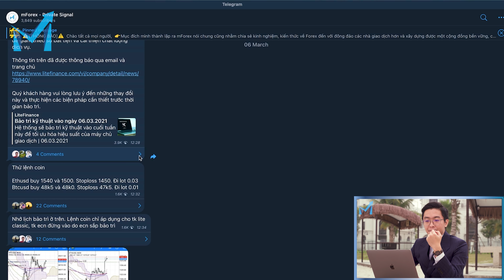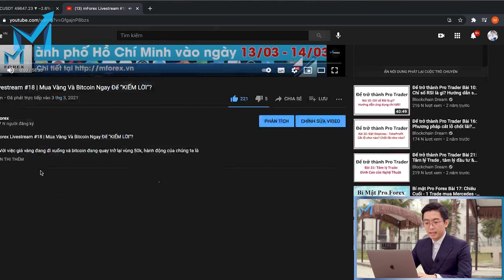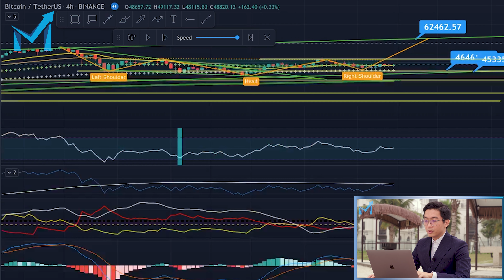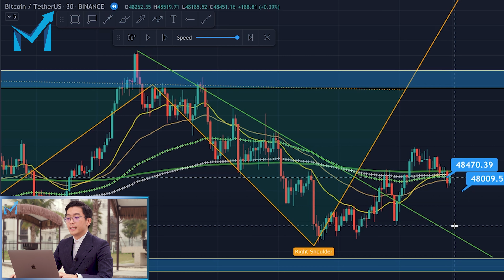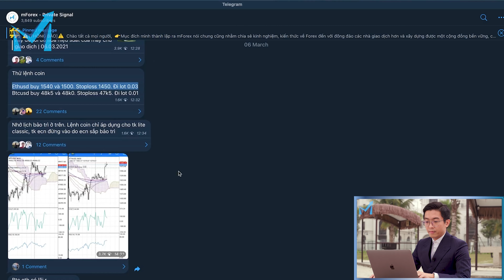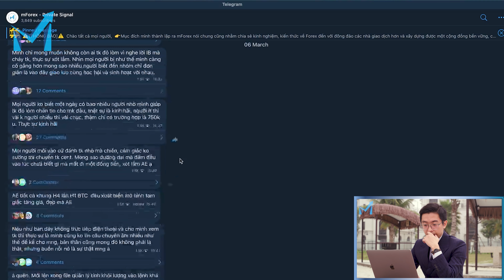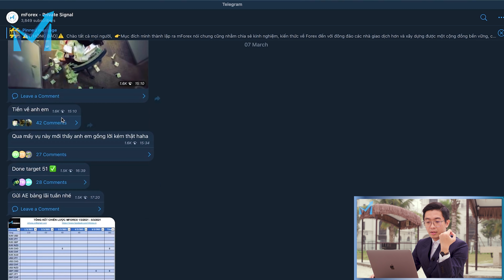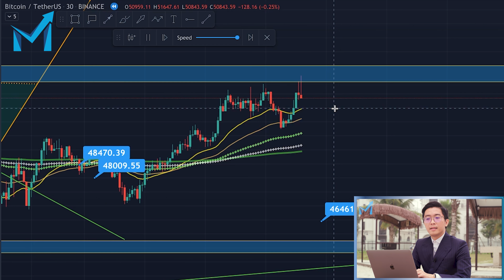mForex Thực Chiến #17 | "VỪA TRADE VỪA CHƠI", Chủ Tịch Ăn Nhẹ $2000/Ngày!